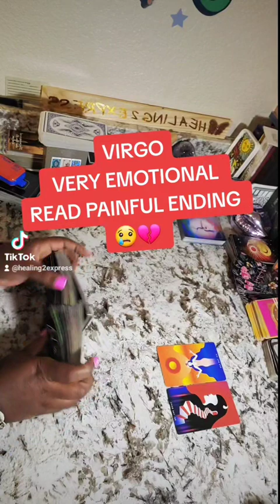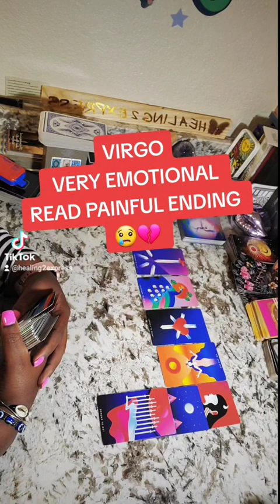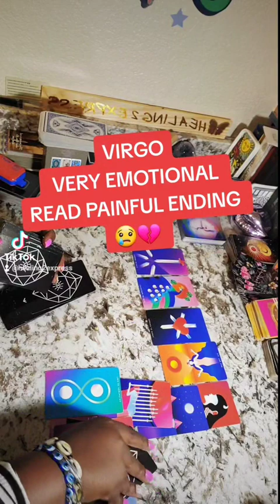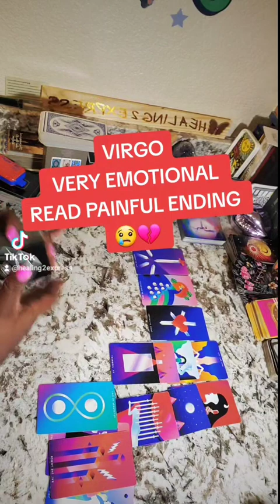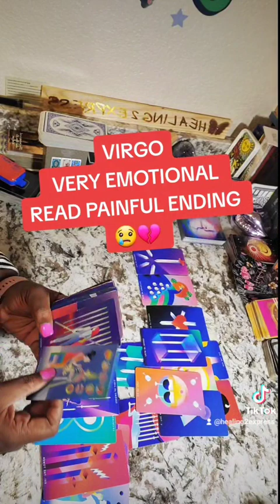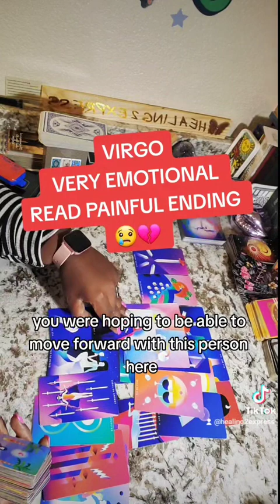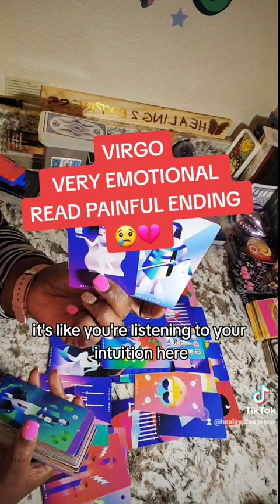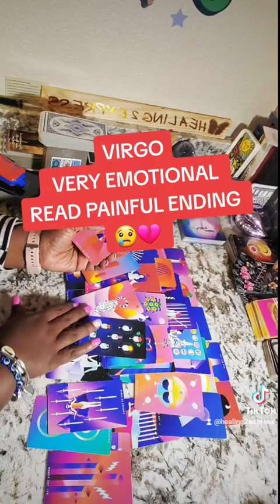VIRGO ♍️ THIS WAS A GRAB UR BOX OF TISSUE TYPE OF READ😲🥲💔